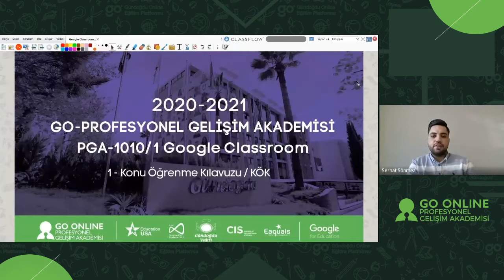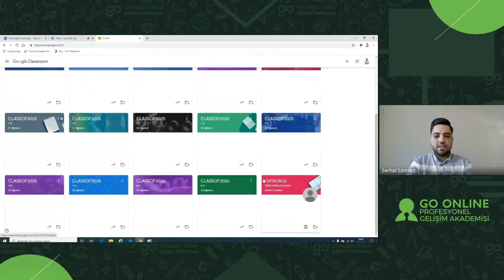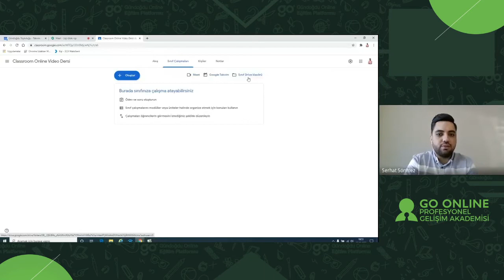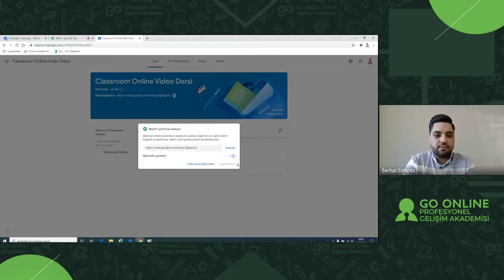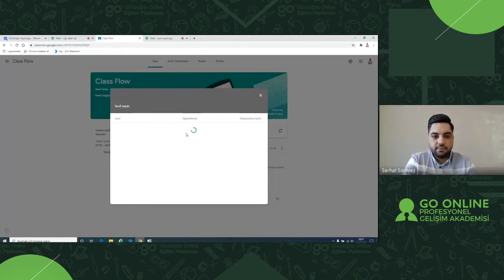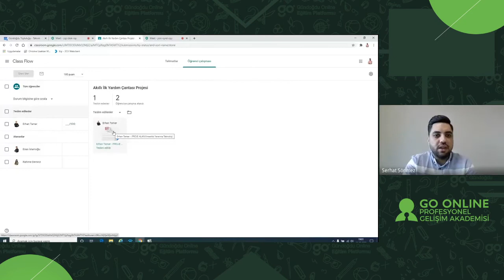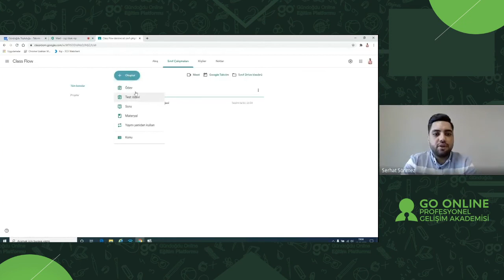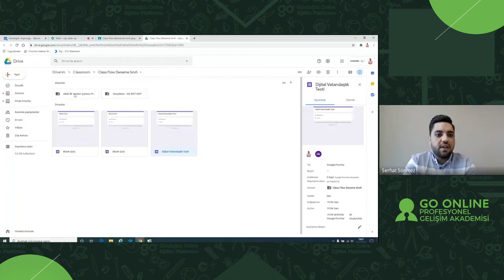PGA-1010/1 Google Classroom - Anlatan: Serhat Sönmez